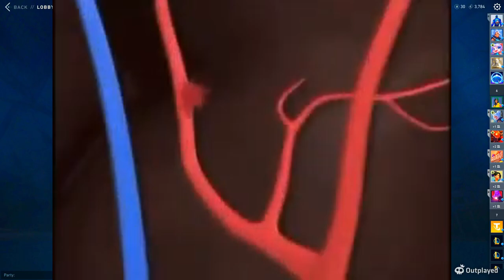How To Yoru Fake Clone | Valorant Funny Moments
lamest meme you've ever seen, ik
About me:
Server: Hongkong or Singapore
Crosshair: 0;P;c;5;o;1.000;d;1;z;3;m;1;0a;1.000;0l;1;0t;1;0o;1;0f;0;0v;1;1b;0;1m;0;1f;0
Or this one: 0;s;1;P;c;7;u;FF69B4FF;o;0.559;m;1;0t;5;0l;1;0o;1;0a;0.7;0f;0;1t;1;1l;3;1v;3;1g;1;1o;0;1a;0.7;1m;0;1f;0;S;c;5;t;FF69B4FF;s;1.25
Musics used in the video:
The Map Page_Bonus Level [Original] - Super Smash Bros. Ultimate
ブルーアーカイブ Blue Archive OST 84. PRST Marching
This Machine by Julien-K (Team Dark's Theme)